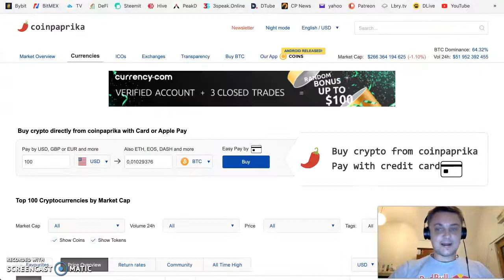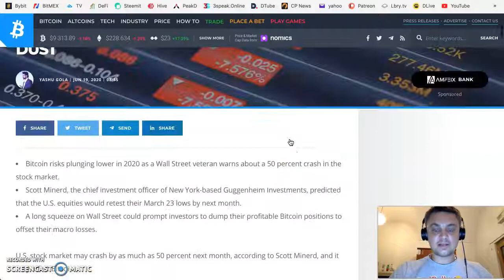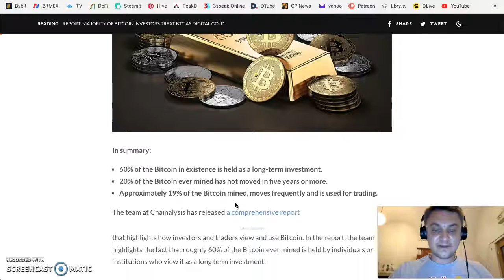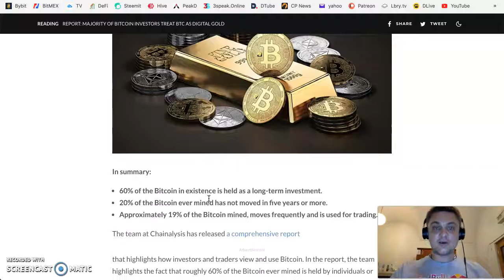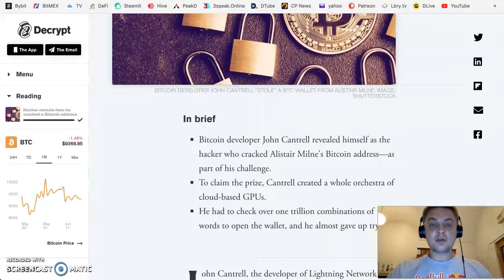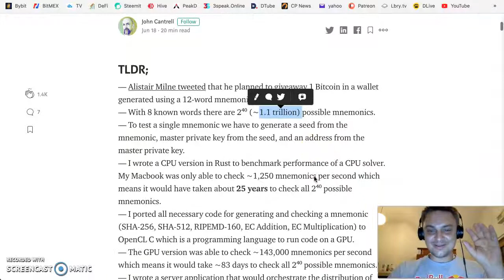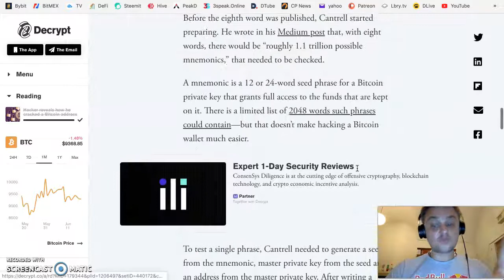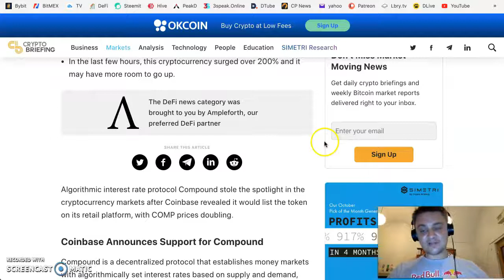Bitcoin peňaženka bola prelomená !!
Bitcoinová peňaženka bola prelomená, hacker vysvetľuje ako..